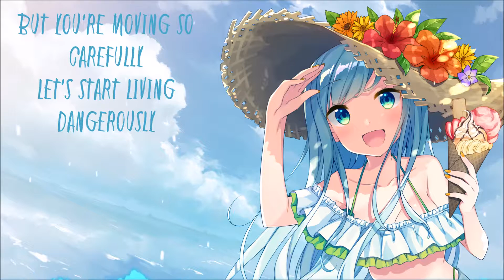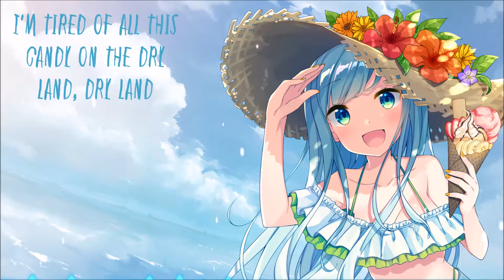♫Nightcore♫ - Cake by the Ocean - Lyrics ✓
Sorry for the late update! This was supposed to be for Saturday, but work kept me away from nightcore...Once again I am so sorry

Song: Cake by the Ocean
Artist: DNCE